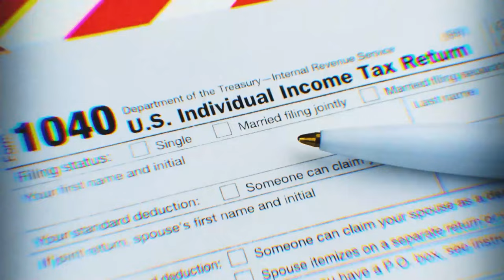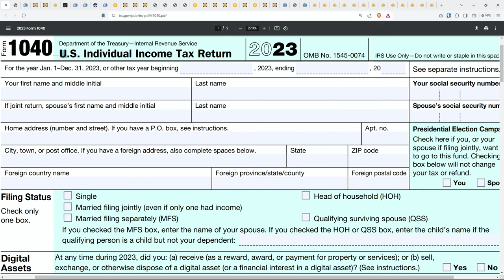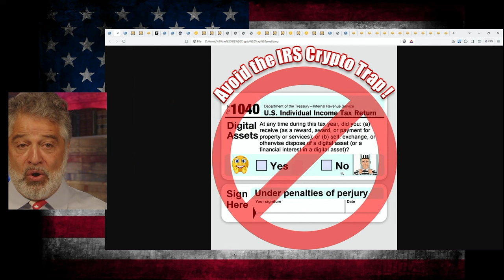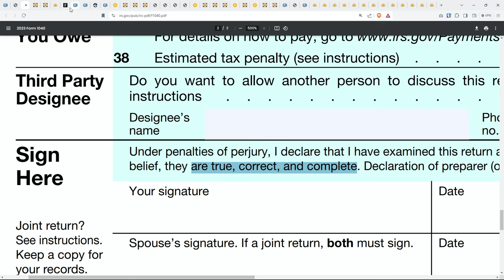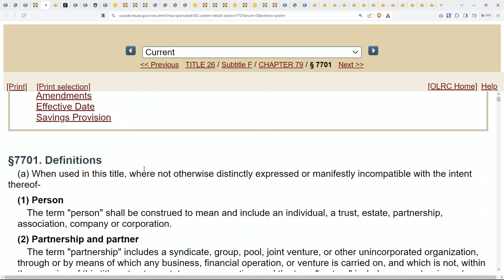How can I legally and safely pay zero taxes on my cryptocurrency gains? (Short)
Do you need to report and pay U.S. federal income tax on gains and
profits from cryptocurrency? What about gains from stocks, bonds, real
estate, and other investments? Can you legally and safely eliminate income
taxes on the money you make through cryptocurrencies? Near the beginning
of IRS Form 1040, there's a question: "During 2023, did you receive, sell,
exchange, or otherwise dispose of a digital asset (or any financial interest in a digital asset)? Yes or No?" Do you wonder whether you should answer this
digital asset question with Yes or No?

If you've earned capital gains from assets such as cryptocurrencies
(referred to as "virtual currencies" by the IRS), stocks, bonds, real estate,
commodities, would you like to eliminate your income tax liability on these
gains?

In this week’s Freedom Hour, Peymon will address these questions and
explain the tax laws that apply to appreciations in value from holding these
assets or profits from their sale, whether short-term or long-term.

For over 28 years, Freedom Law School has helped many Americans live
free from IRS deception, robbery, and slavery. You can live free now with
Freedom Law School’s 100% Guarantee against civil and criminal lawsuits.
Take the 7 Steps to income tax freedom on our website,
FreedomLawSchool.org.